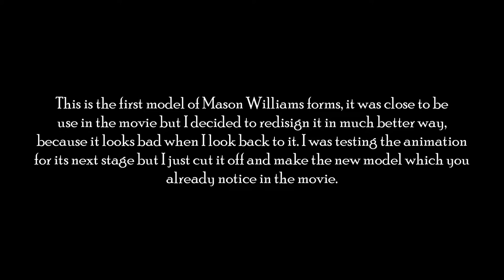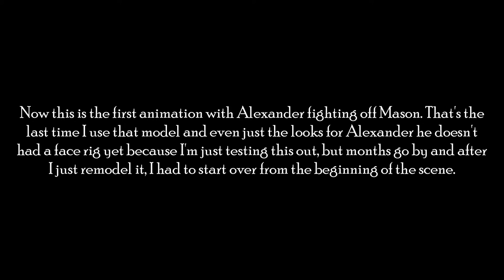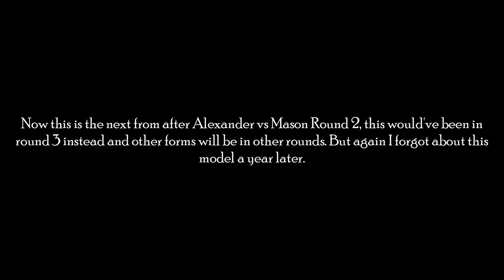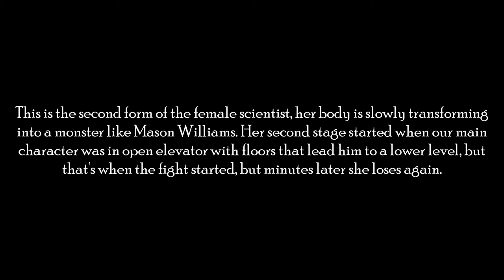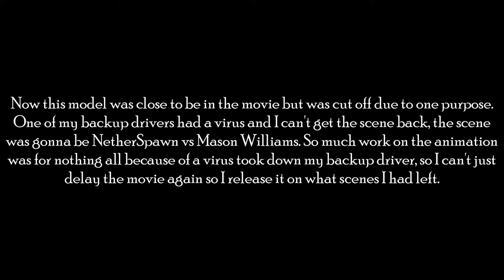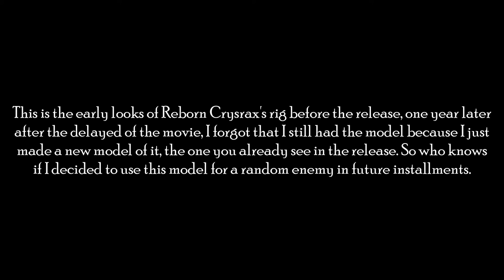BIO-RESURRECTION: The Minecraft Movie | CUT CONTENT | Part 2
These are the content that didn't make it in the movie, so I decided to show you all what these could've been if the movie had been 1 or 2 hours long.